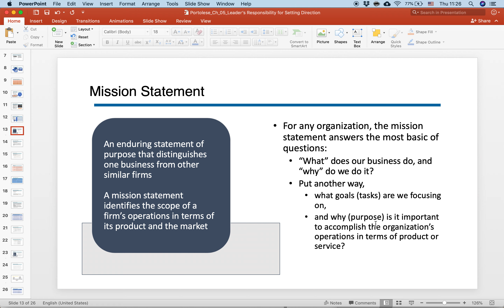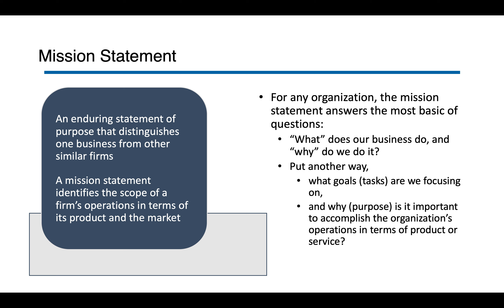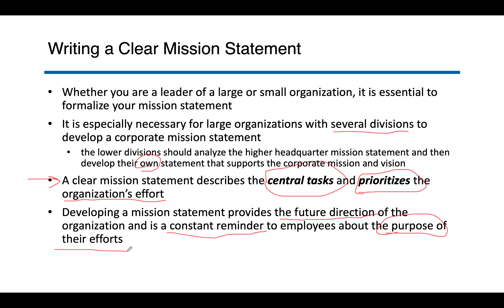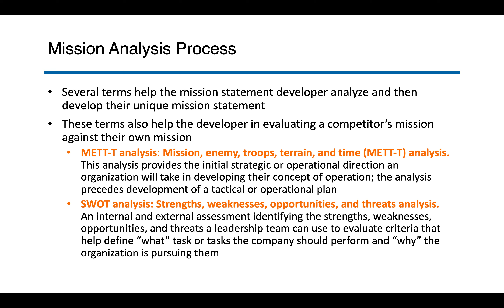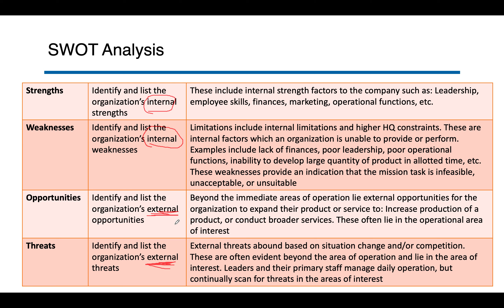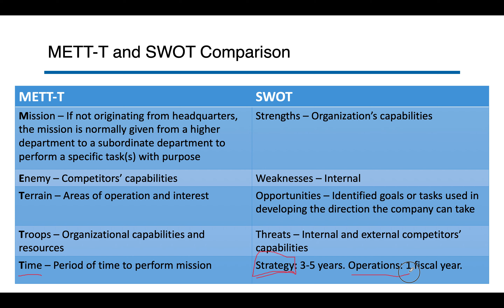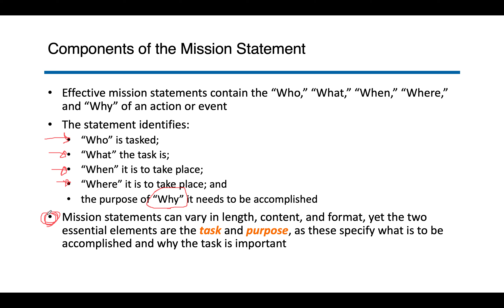Mission Statement 1